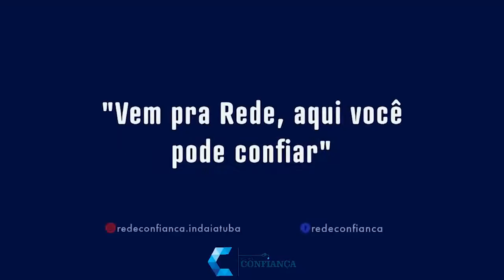JOSOMAR CARLOS BUSANELLI - Papo Sol #021